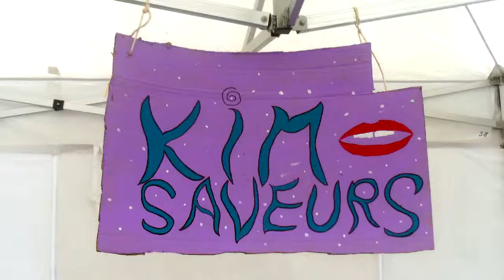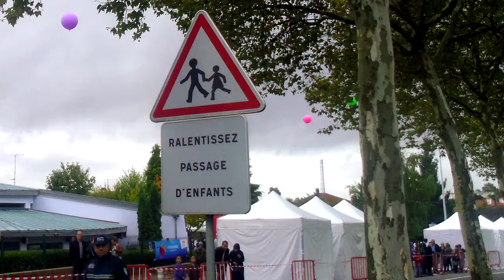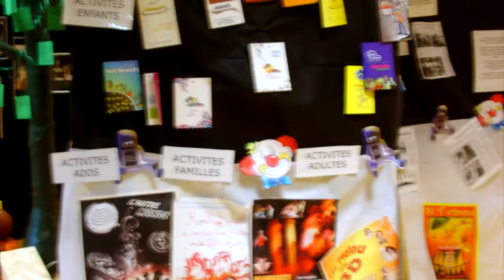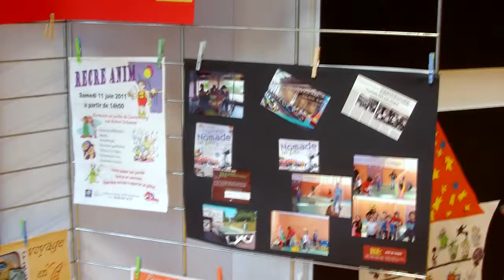Nomade en fête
Longtemps active aux quatre coins de Vandœuvre, la MJC Centre Social Nomade fête son installation dans ses nouveaux locaux : ceux de l'ancienne école Jean Rostand.